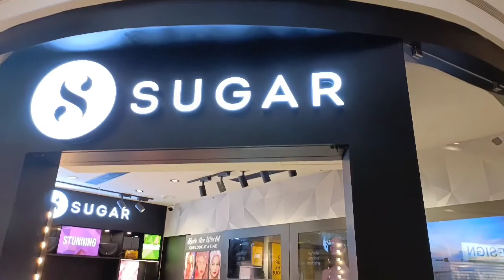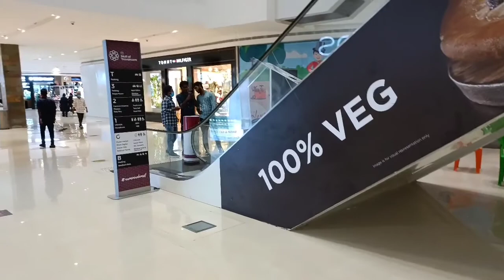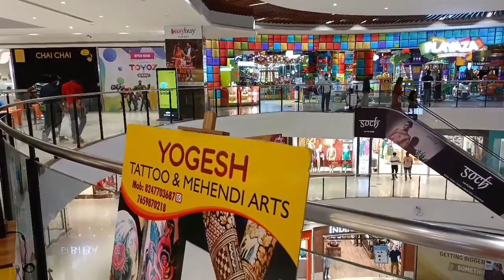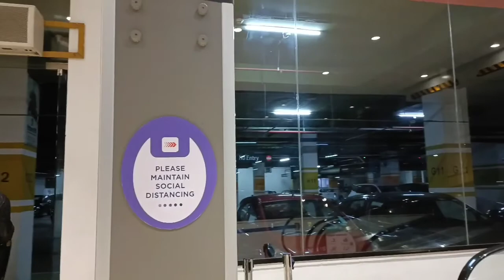Vlog/Mall of Travancore is The Best Mall in Trivandrum/viral/Largest Mall/MoreThan300 Brands//Kerala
Iconic Annpoorna
Mall of Travancore